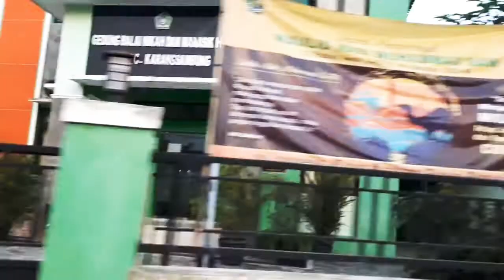11 November 2020